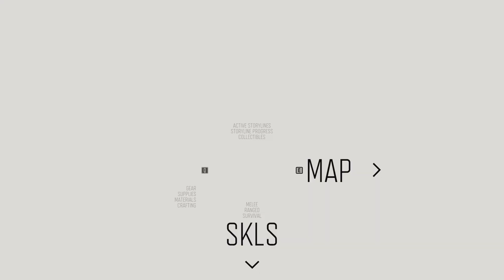Mission 33 No Beginning And No End Days Gone - Iron Mike's Camp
Days Gone

Frantic hordes of zombies are exciting, but the world and repetition aren't
Story missions are wrapped in dramatic importance that they don’t earn.
Melee, in particular, is a weighty and bloody blast.